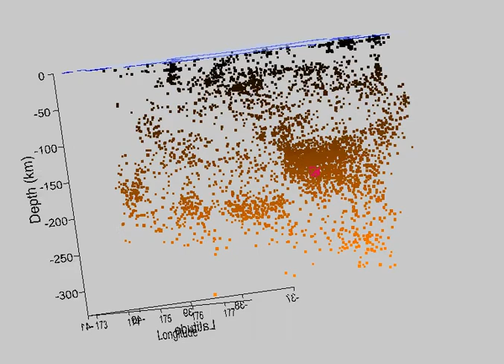New Zealand 5.8 Magnitude Dec 07 2012